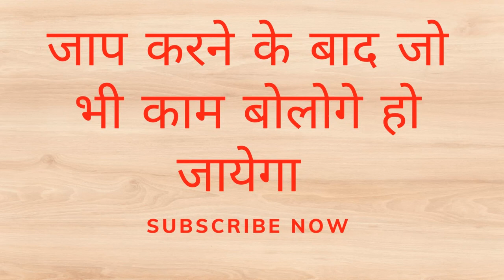खुद देने आएगी बिना पैसे खर्च किये आपको वो चीज़ जो हर किसी को नहीं मिलती